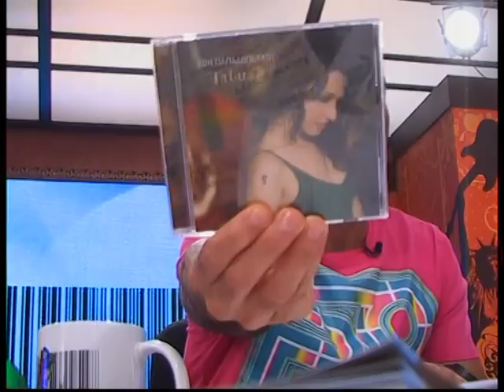Tatuaz-Live at "Radio Arvila" show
Zoe live at "Radio Arvila" TV show with Thanos Giouletzis(violin),Grigoris Simadopoulos(Keyboards),Takis Vasiliou(percussions).